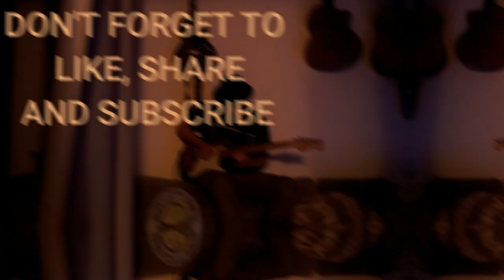First time Listening to "Arch Enemy - Handshake with Hell" REACTION - Metal Monday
My first time listening to Arch Enemy. Amazing guitars and a great lead singer/growler.

If you liked the song, please check out the original video and give it a like:

Help me grow the channel and let's explore some more good music together.